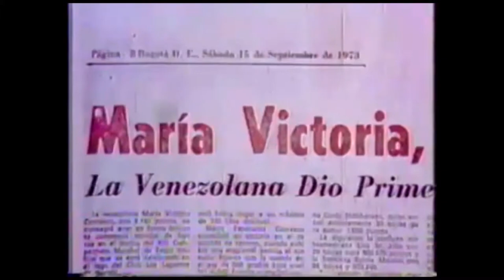Top 10 - venezolanas destacadas en el deporte a nivel internacional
10- María Victoria Carrasco
9- Elizabeth Popper
8- Stefany Hernández
7- Naomi Soazo
6- Adriana Carmona
5- Robeilys Peinado
4- Andreina Pinto
3- Yulimar Rojas
2- Milka Duno
1- Deyna Castellanos